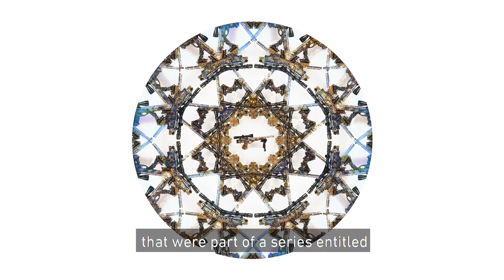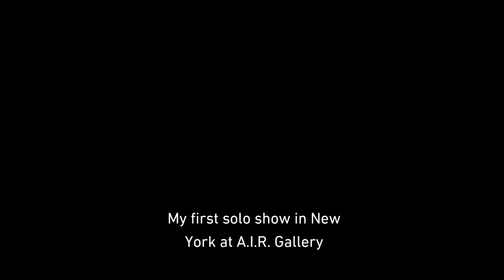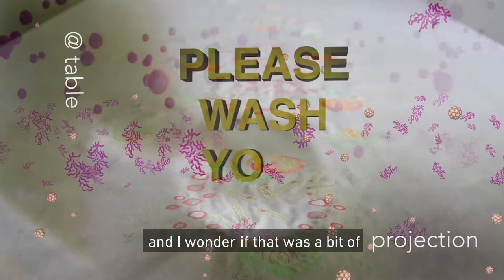Dr Simone Paterson - Artist talk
Guns to Roses | From the Maitland Regional Art Gallery collection
February 29 – August 9 2020
Maitland Regional Art Gallery

Guns to Roses brings together artworks from the MRAG Collection, and selected works on loan, that illustrate how artists respond to the precariousness of our times; the fragility of life as impacted by war, political unrest and climate change, and the consciousness of our own mortality.

Born and educated in Australia and living in the American South, Dr. Simone Paterson is an artist who works at the crossroads of creative technologies and crafts.

Originally recorded and published April 14 2020.